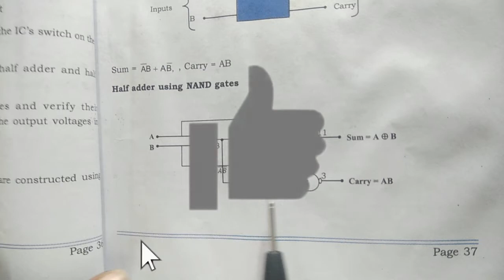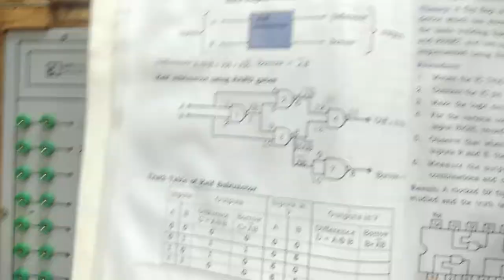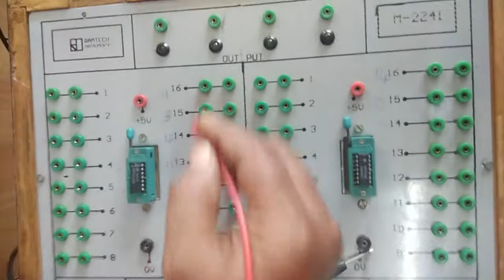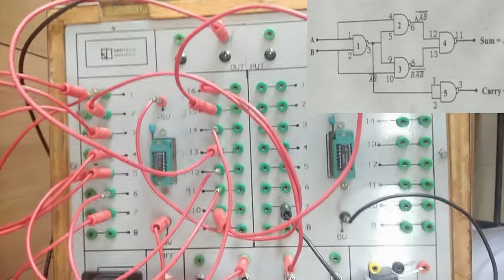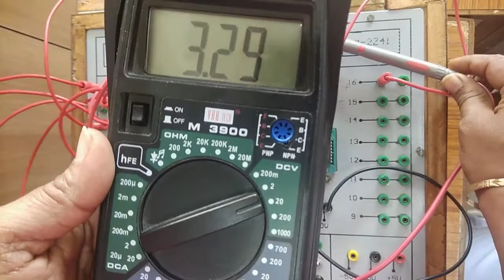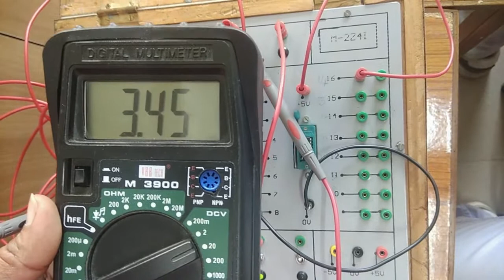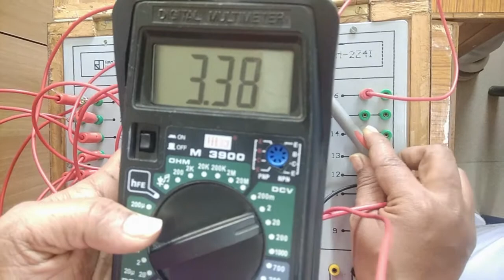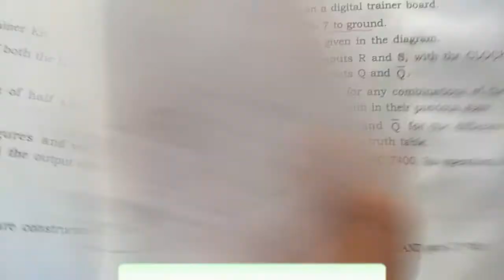HALF ADDER AND HALF SUBTRACTOR experiment, Half Adder and Half Subtractor Practical / lab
This is digital experiment which verify the truth table of half adder and half subtractor constructed using only NAND gates.

the other video links are